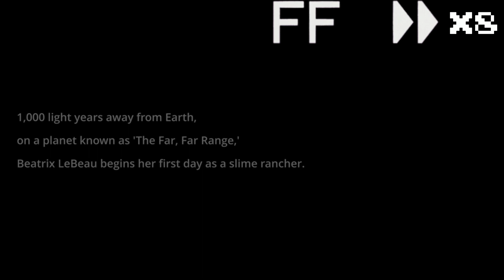Slime Rancher: Story BACKTRACK!?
Everything is sped up as I explain briefly of what I'm doing.